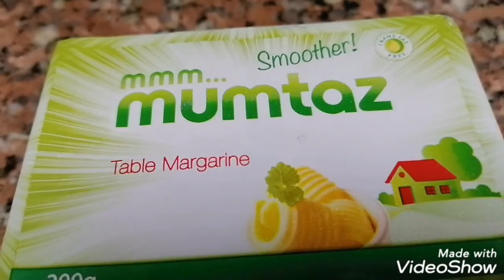TEMPURA -MAKING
Tempura making gone wrong, it turned out to be tempura fritters🤣🤣